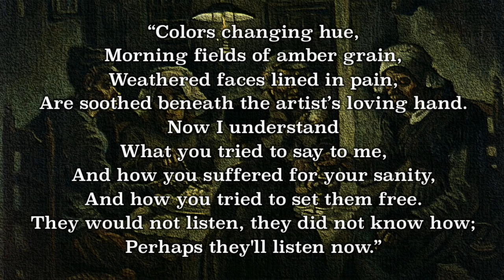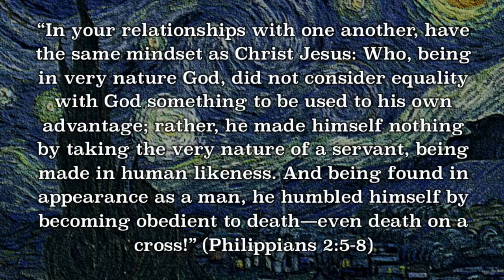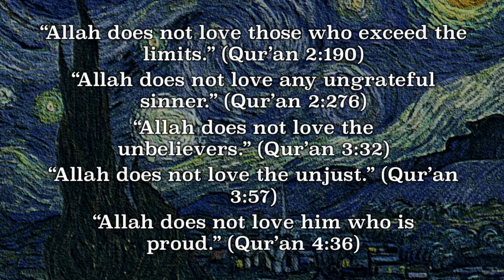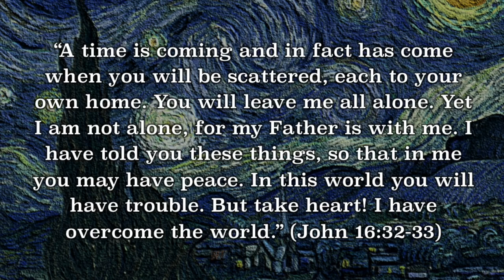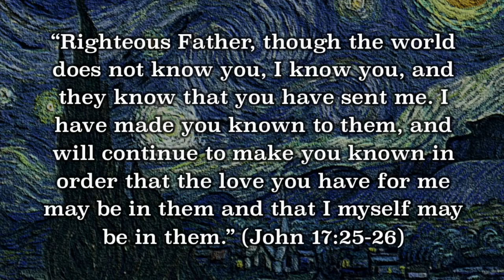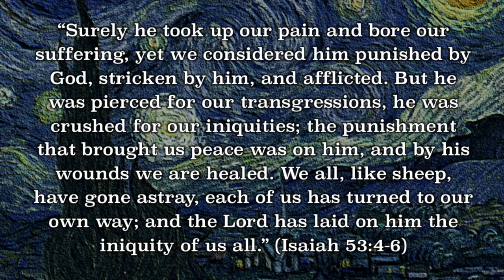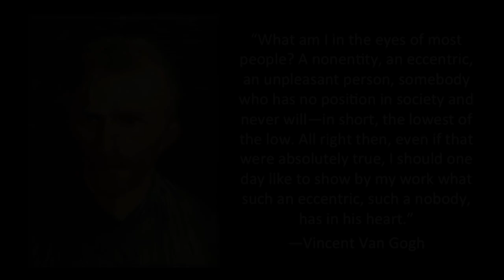The Tragedy of Vincent van Gogh and the Gospel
David Wood gives his Christian take on the tragedy of Vincent Van Gogh.